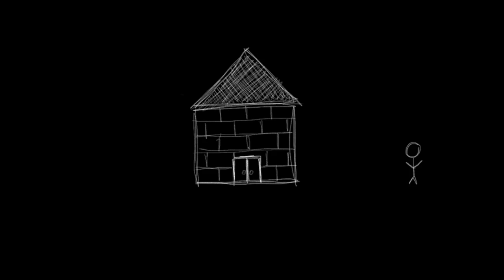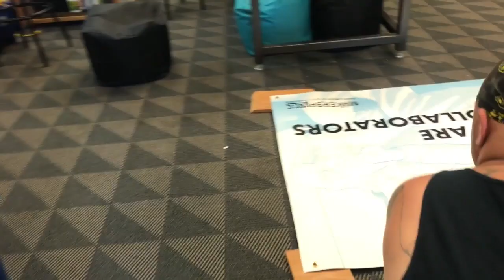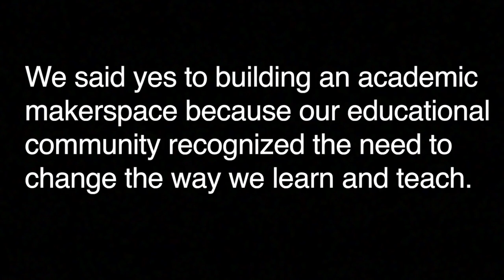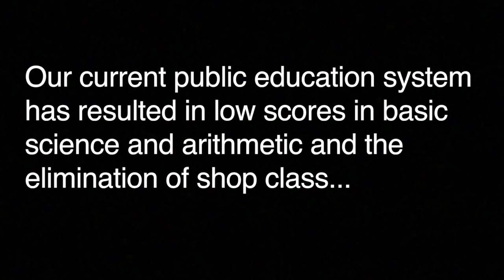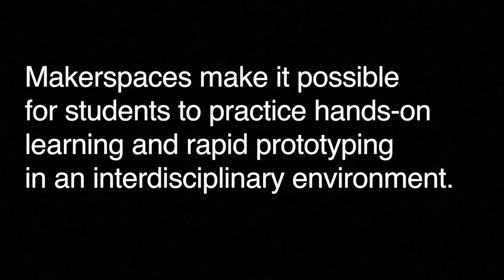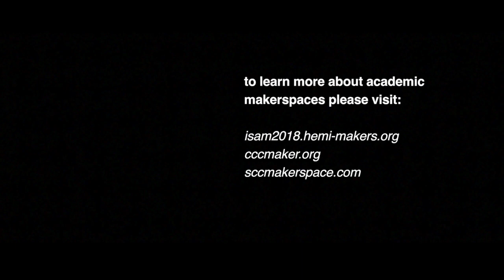Sacramento City College: Making a Makerspace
CCCMaker California Community Colleges CCC Maker Project